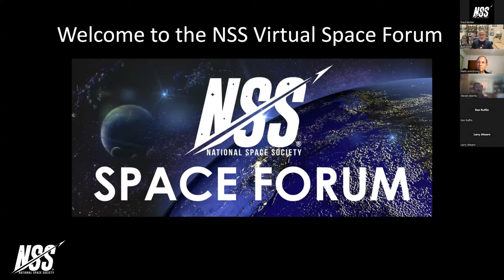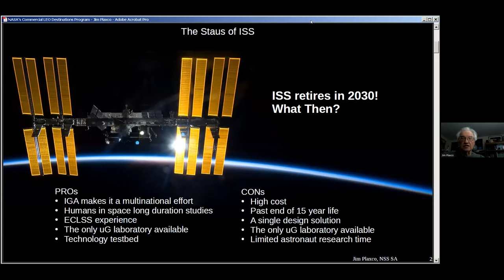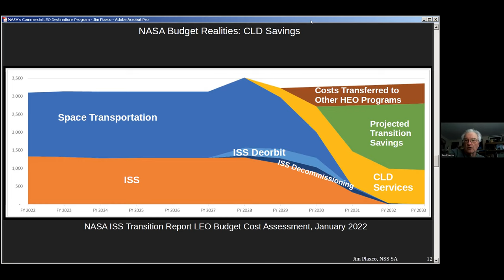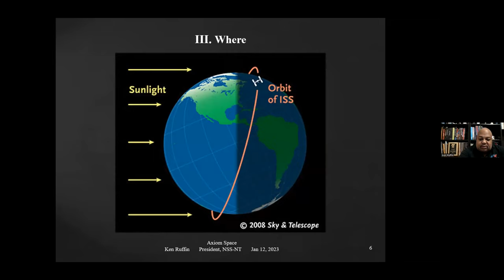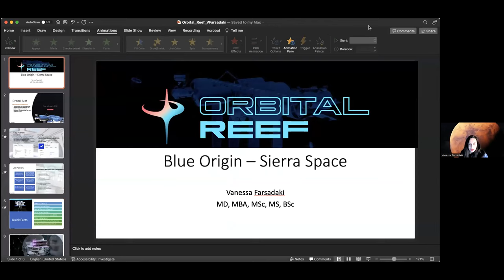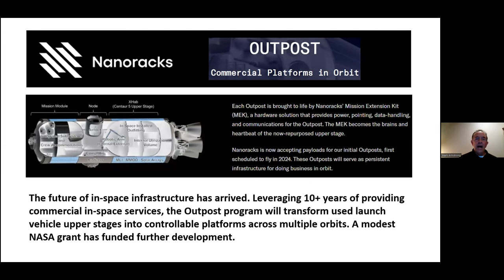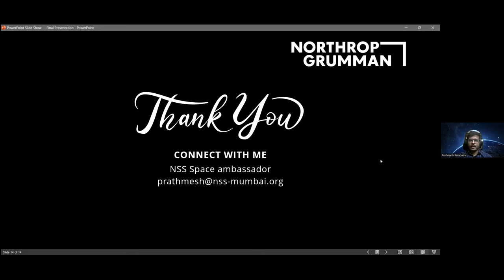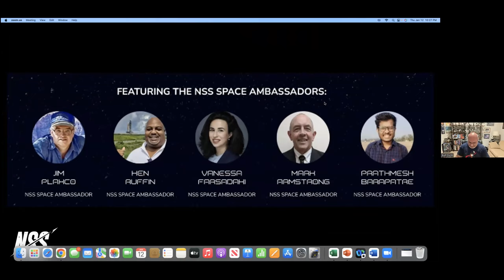NSS Space Forum - Commercial LEO Space Stations and the NASA Commercial LEO Destinations Program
Space Forum, January 12, 2023

Commercial LEO Space Stations and the NASA Commercial LEO Destinations Program

Featuring the NSS Space Ambassadors

NASA is supporting the development of commercial destinations in low-Earth orbit (LEO) to facilitate the creation of a cost-effective and robust commercial human spaceflight economy. Development and operation of commercial destinations in LEO is a key to achieving this goal. This special space forum, featuring the NSS Space Ambassadors, will provide a review of the NASA Commercial LEO Destinations Program and an overview of each of the four commercial partners: Axiom, Blue Origin, NanoRacks, and Northrop Grumman.

The detailed program includes the following topics:

• NASA Commercial LEO Destinations (CLD) Program by Jim Plaxco
• Axiom Space Station by Ken Ruffin
• Blue Origin Station by Vanessa Farsadaki
• NanoRacks Station by Mark Armstrong
• Northrop Grumman Station by Prathmesh Barapatre

Enjoy this comprehensive review of the next phase in opening space for development and settlement.

Jim Plaxco is a digital artist and computing professional who has been a space activist since the mid-80’s when he became a member of the National Space Institute. He has served as the Director of Information Systems for the National Space Society. He is also the Webmaster, a Director, and President of the Chicago Society for Space Studies. Mr. Plaxco also created the CSSS Speakers Bureau. He additionally serves as a NASA JPL Solar System Ambassador, a National Space Society Space Ambassador, the National Space Society Space Ambassador’s Economics Subject Matter Expert. Mr. Plaxco has previously served as both a director and a Vice President of the National Space Society and as both a Director and a Vice President of the Planetary Studies Foundation.

Ken Ruffin is a Senior Environmental Engineer, with 30 years of air quality engineering experience. In 2010, Ken became an active member of the National Space Society of North Texas (NSS-NT) serving the Dallas-Ft. Worth (DFW) Metroplex and beyond. In 2011, Ken began creating and giving his presentations on space travel and space development. Ken also began serving as either the President or VP of NSS-NT that same year, and ever since. From 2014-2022, NSS-NT has earned the NSS Chapter of the Year Award (the #1 NSS Chapter in the World) five times.

Dr. Vanessa Farsadaki is the preeminent thought-leader towards advancing the discipline of Space Medicine. A proud American citizen of Greek descent and a Medical Doctor, Dr. V as she is known colloquially, is on-track to become Greece’s first-ever Astronaut in history. She is a scuba diver, a pilot in training and a skydiver. As the President and Managing Partner of Space Exploration Strategies LLC, Dr. V’s impressive bona fides include advanced degrees in Biology, Genetics, Astronomy, Astrophysics, and Business Leadership. She has authored and co-authored a plethora of articles advocating for advancements in her field of expertise, and her deep experiences with Radiation Exposure and Protection have made her a sought-after advisor on high-end programs of note for the gravitas she brings to the discussions. Additionally, her fluency in 18 languages is a testament to her ability to engage with a broad range of audiences as a keynote speaker at numerous venues.

Mark Armstrong is currently a deputy mission lead for Space Systems Command in Albuquerque, supporting prototype satellite programs. He has held several positions supporting DoD space programs since retiring from Army Space Command, ending a 26-year career which included deployment to Iraq. He has written several articles on space topics, and is a NSS Space Ambassador, as well as making presentations for the Space Force STEM to Space educational program. He is a member of the Space Force Association and is married to the artist Eloisa Armstrong.

Prathmesh Barapatre is the current President of National Space Society - Mumbai Chapter. He is also a certified Gravitational Science Communicator by LIGOIndia. He has a bachelor's in mechatronics engineering and attained his diploma in mechanical engineering. He has completed two electric vehicles from 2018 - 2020, and he's led as vice-president for the same year 2020. He has been working towards developing a foundation for the space industry by conducting diverse webinars, podcasts and activities that are not just limited to space enthusiasts, but also for general consumers. He has an interest in developing technologies for exploring the surface of other planets and water-based worlds. He is also the Executive Secretary for NSS Chapter Assembly along with being an NSS Space Ambassador. He has also been mentoring more than 500+ students in robotics under the K12 segment.